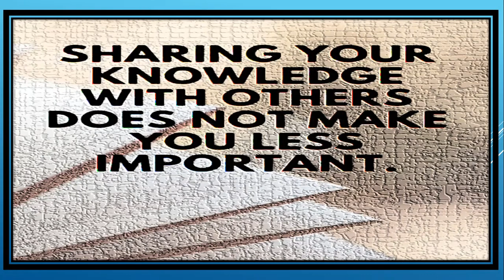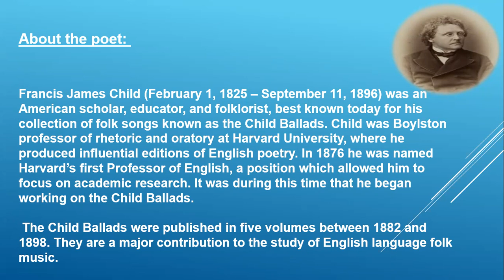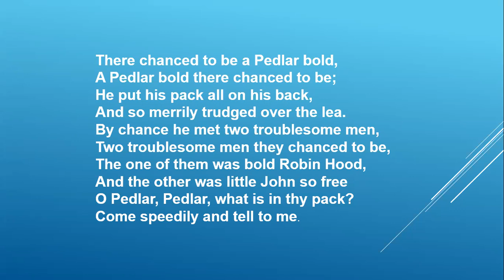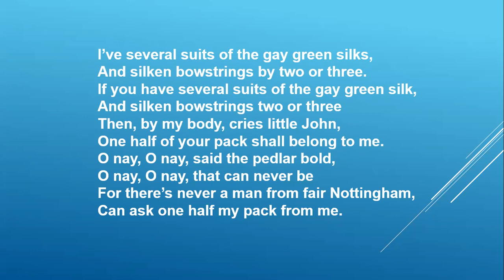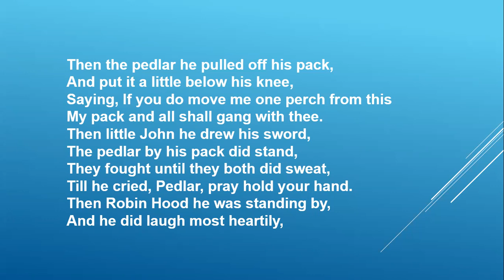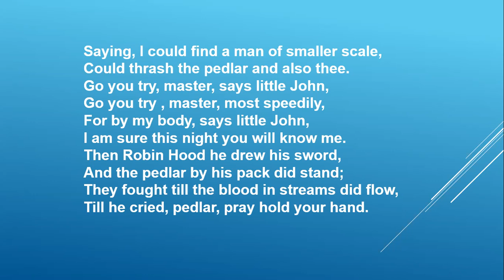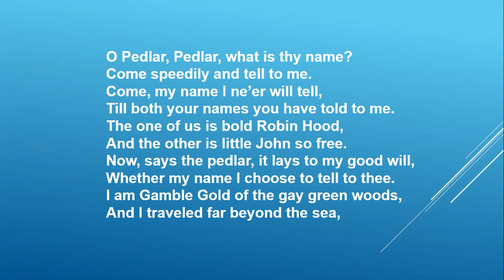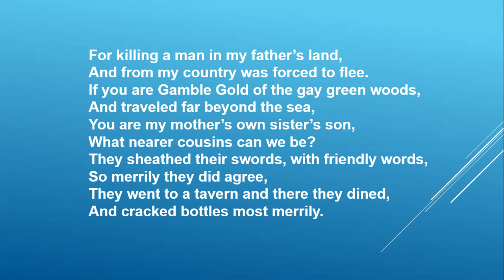9#KARNATAKA BOARD#THE BOLD PEDLAR AND THE ROBINHOOD#POEM EXPLANATION#SCORPIO CLASS#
ENGLISH CLASS 9#KARNATAKA BOARD#THE BOLD PEDLAR AND THE ROBINHOOD#
EASY POEM EXPLANATION IN ENGLISH#
ABOUT THE POET#
SCORPIO CLASS#